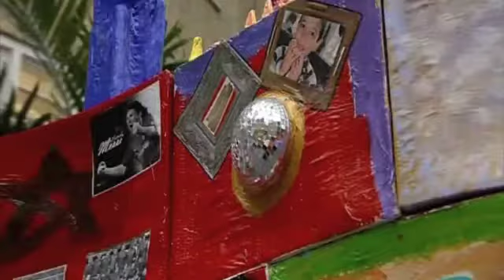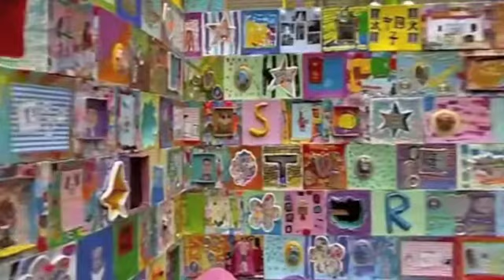Gebouwd_in_West.m4v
'Gebouwd in West' van Judith Zwaan, master Kunsteducatie aan de Amsterdamse Hogeschool voor de Kunsten (AHK), in het nieuws op RTV NH 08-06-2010. Alle 320 leerlingen van basisschool St. Jan in Amsterdam West maken elk een grote 'bouwsteen' die samen uiteindelijk een groot architectonisch kunstwerk vormen dat in de wijk wordt getoond aan buurtbewoners. Eén zijde van de bouwsteen verbeeldt hun belevingswereld buitenshuis, de andere zijde hun belevingswereld thuis.